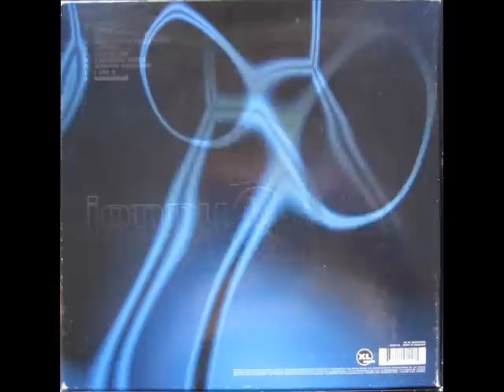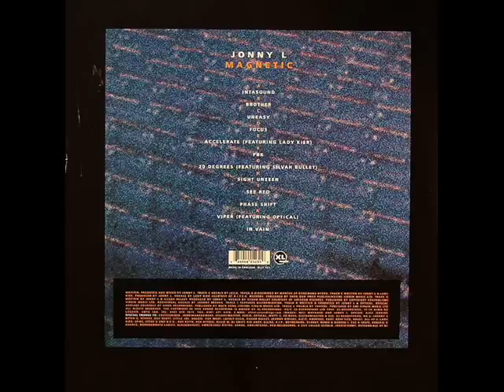Heavy Dnb (2 of 2)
2 main themes... Dread, especialy Ray Keith and Jonny L.
2 of my favourite darker heavier producers.

Tracklisting

Ray Keith - Something Out There (dillinja remix)
Jonny L - Wish you had something 10" (original)
Jonny L - 20 Degrees .feat Silvah Bullet